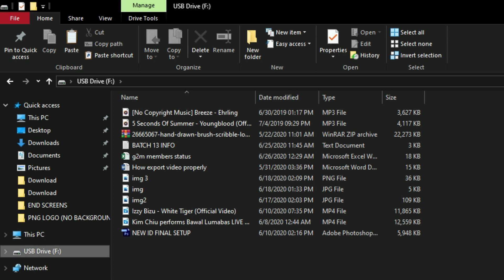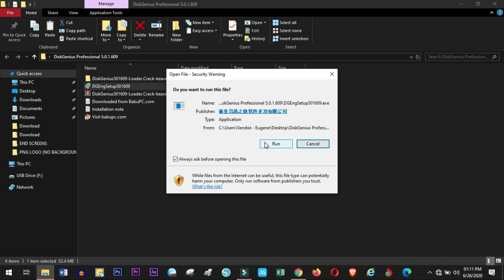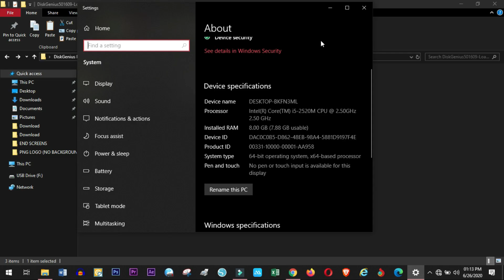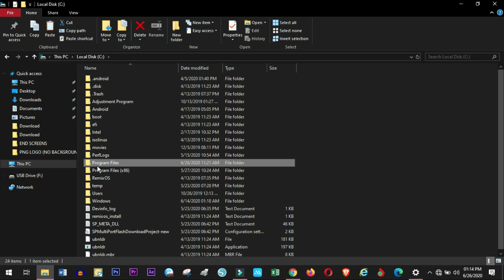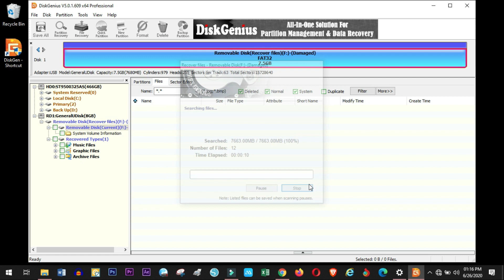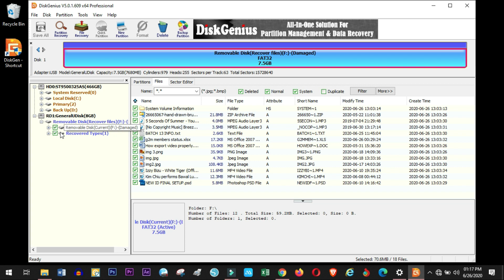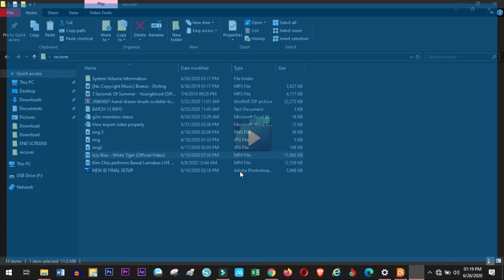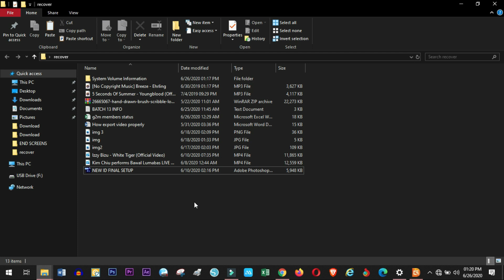How to recover your files from deleted or formatted FLASH DRIVE and PORTABLE DRIVE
Sometimes we accidentally delete our files in our flash drive or Portable drive in this video I will show you how to recover it even thou your Portable Drive or you Flash drive is already Formatted.

Please Follow all the process to avoid mistakes and problem to your drive

This video disclaim nor promote all the products/software mentioned.

👇You can visit and follow me on👇
Facebook & Instagram: EugeneAsisTV